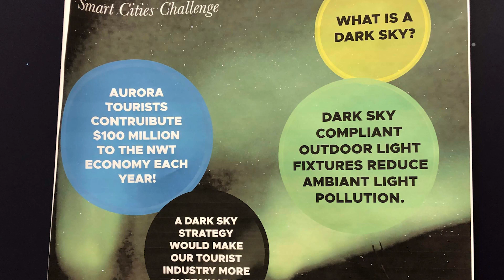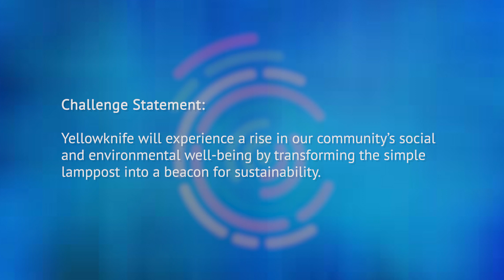Smart Cities Challenge: Finalist - Yellowknife, NT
The City of Yellowknife, Northwest Territories is a $5 million prize category finalist in the Government of Canada’s Smart Cities Challenge.

Their Challenge Statement: Yellowknife will experience a rise in our community's social and environmental well-being by transforming the simple lamppost into a beacon for sustainability.

The Smart Cities Challenge is a competition that calls on Canadian communities to explore how data and connected tech can achieve meaningful outcomes for residents. On June 1, 2018, 20 finalists were announced to go on to the next step of the Challenge. The final proposals are due on March 5, 2019, and the winners of the Challenge will be announced in spring 2019.